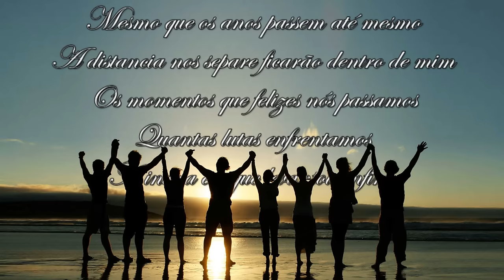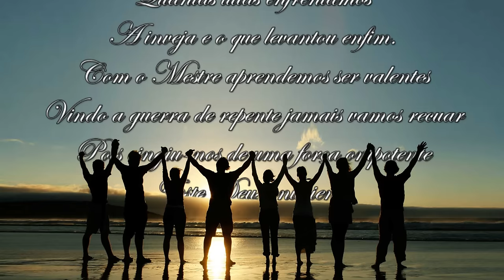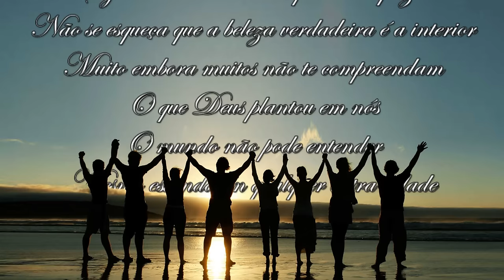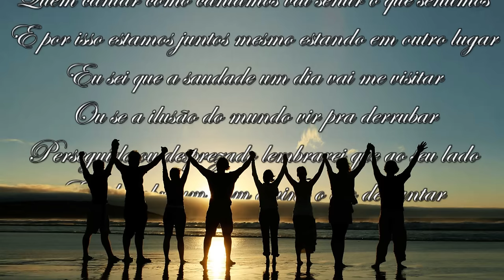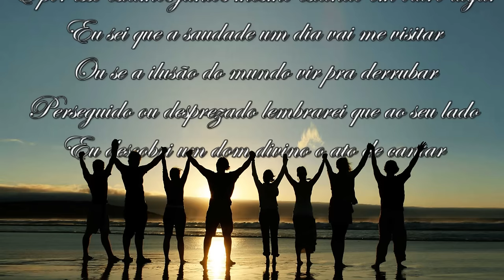NINGUEM É MAIS FELIZ QUE NÓS - Hino Avulso - Letra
Mesmo que os anos passem até mesmo
A distancia nos separe ficarão dentro de mim
Os momentos que felizes nós passamos
Quantas lutas enfrentamos
A inveja e o que levantou enfim.
Com o Mestre aprendemos ser valentes
Vindo a guerra de repente jamais vamos recuar
Pois cingiu-nos de uma força onipotente
Este Deus onisciente
Certamente nos iremos triunfar
Posso dizer ninguém é mais feliz que nós
Foi um prazer tocar ouvindo a sua voz
Quem cantar como cantamos vai sentir o que sentimos
E por isso estamos juntos mesmo estando em outro lugar
Eu sei que a saudade um dia vai me visitar
Ou se a ilusão do mundo vir pra derrubar
Perseguido ou desprezado lembrarei que ao seu lado
Eu descobri um Dom Divino o ato de cantar

Seja humilde nunca troque esta riqueza
Não se esqueça que a beleza verdadeira é a interior
Muito embora muitos não te compreendam
O que Deus plantou em nós
O mundo não pode entender
Mesmo estando em qualquer outra cidade
Levaremos a irmandade o que Deus nos ensinou
Aumentando essa corrente excelente
Mostrando a felicidade
De cantar pra quem ainda não cantou
Foi um prazer cantar ouvindo a sua voz